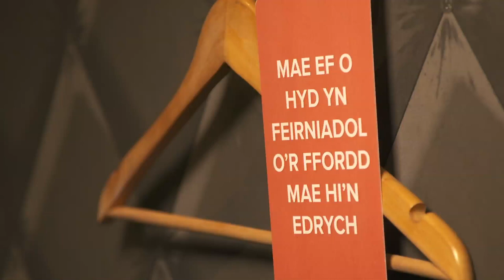Nid cariad yw hyn. Rheolaeth yw Hyn - Hysbyseb teledu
Mae'r ymgyrch 'Nid cariad yw hyn. Rheolaeth yw Hyn.' yn canolbwyntio ar arwyddion ymddygiadau afiach sy'n rheoli perthynas er mwyn annog dioddefwyr, pobl sy'n gwylio o bell a thramgwyddwyr i gydnabod bod ymddygiad o'r fath yn gyfystyr â cham-drin.

Mae Linell Gymorth Byw Heb Ofn yn cynnig cyngor a chymorth 24 awr ar 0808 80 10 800